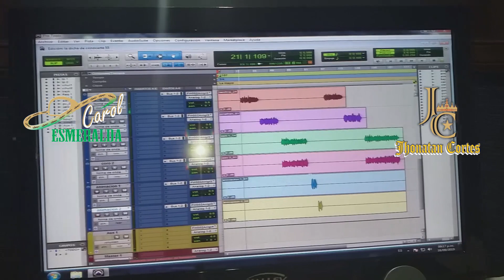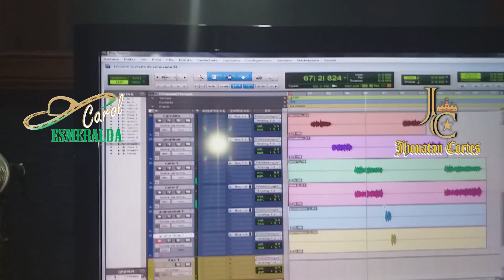Proximamente Carol Esmeralda ft Jhonatan Cortes LA DICHA DE CONOCERTE Conquista Music 2019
Proximamente Carol Esmeralda ft Jhonatan Cortes LA DICHA DE CONOCERTE Conquista Music 2019 ARTISTAS DE MUSICA POPULAR Y VARIADA CAROL ESMERALDA CEL 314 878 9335 - JHONATAN CEL 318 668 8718 SUSCRIBETE A ESTE CANAL